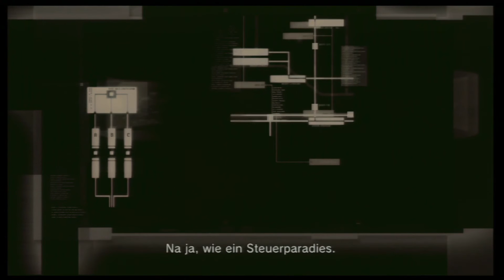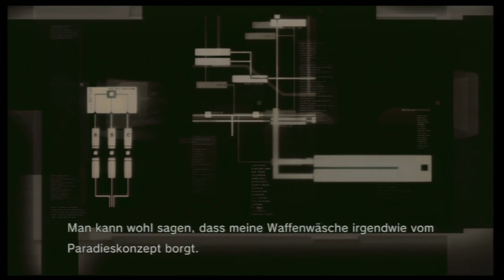Let's Play Metal Gear Solid 4: Guns of the Patriots #5 (Part 1) - Das Kraftwerk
Unser Ziel: Naomi. Unser Weg: Hart, aber machbar. Unzählige Feinde stehen zwischen uns und unserem Ziel und warten nur darauf, den Abzug drücken zu dürfen. Doch wir sind Snake. Old Snake!

Viel Spaß!